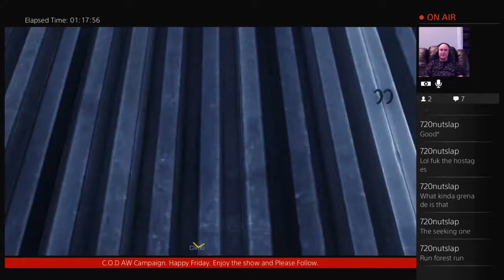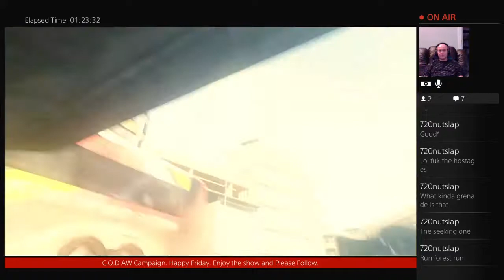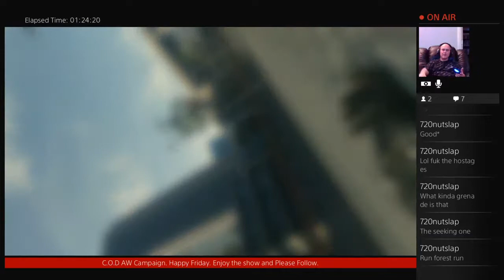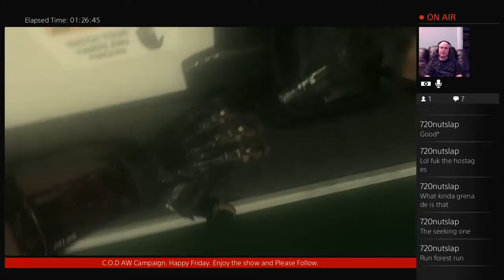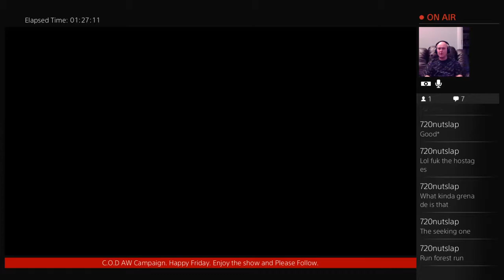C.O.D AW campaign. Part 1 - 6 / 15